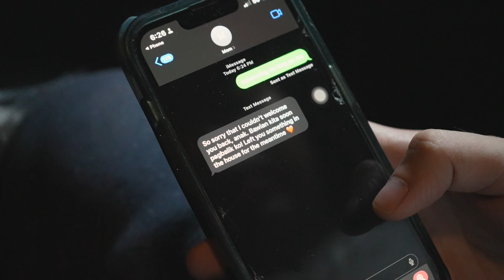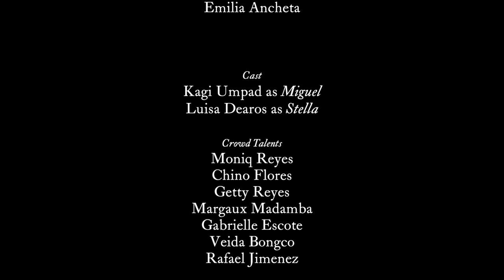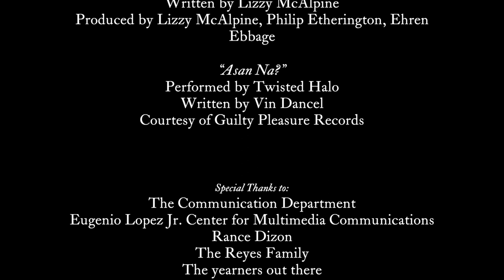Lengua Cortada [Short Film]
After finishing his studies abroad, a man is greeted with a welcoming party which brings up memories of his unconfessed love—unearthing feelings of longing he hasn’t confronted in years.

A 10-minute Narrative Short Film for my Production Class.

Credits:

Producer
Emilia Ancheta

Production Assistant
Nathan Dela Cruz

Nathan Dela Cruz

Assistant Director
Geri Reyes

Cinematographer
Enrico Marcelo

Production Designer
Emilia Ancheta

Cast
Kagi Umpad as Miguel
Luisa Dearos as Stella

Crowd Talents
Moniq Reyes
Chino Flores
Getty Reyes
Margaux Madamba
Gabrielle Escote
Veida Bongco
Rafael Jimenez

Post-Production Supervisor
Geri Reyes

Music

"FTA" (0:52 - 1:27)
Performed by Whitney
Written by Julien Ehrlich, Max Kakacek
Mixed by Tucker Martine

“Apple Pie” (1:30 - 2:11)
Performed by Lizzy McAlpine
Written by Lizzy McAlpine
Produced by Philip Etherington

“Where Do I Go?” (3:06 - 6:12)
Produced by Lizzy McAlpine, Philip Etherington, Ehren Ebbage

“Asan Na?” (8:11 - 10:27)
Performed by Twisted Halo
Written by Vin Dancel
Courtesy of Guilty Pleasure Records

Special Thanks to:
The Communication Department
Eugenio Lopez Jr. Center for Multimedia Communications
Rance Dizon
The Reyes Family
The yearners out there